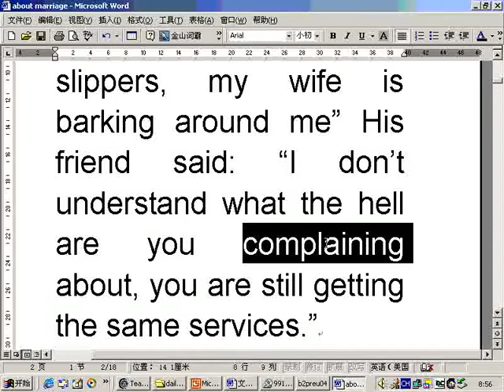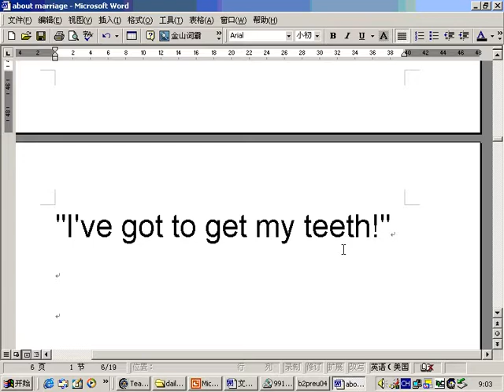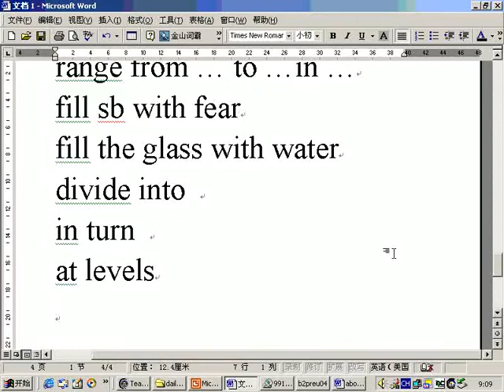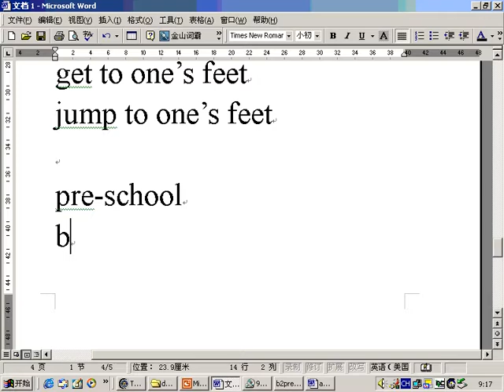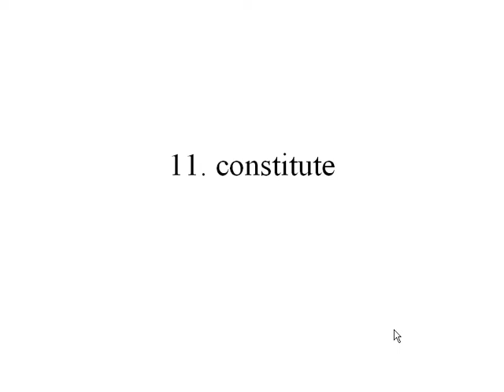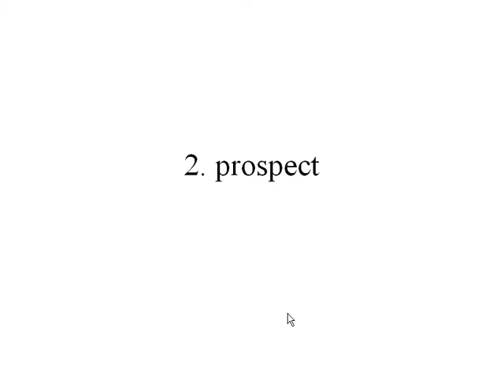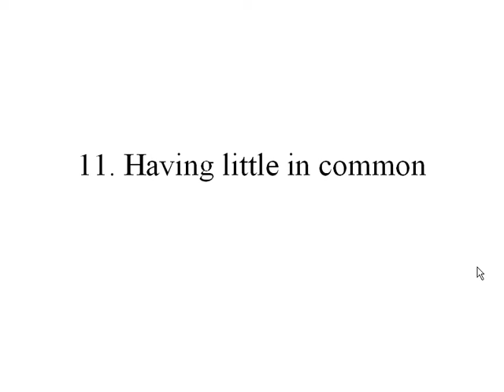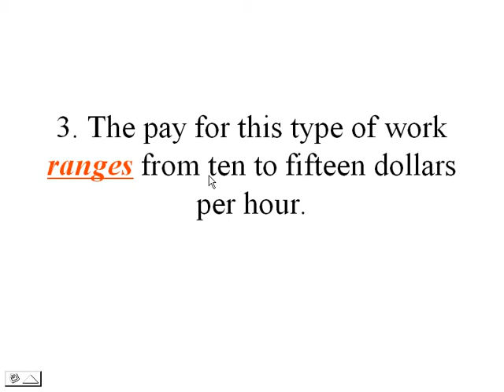第30讲哈工大大学英语第二册共92讲 教材下载地址见说明